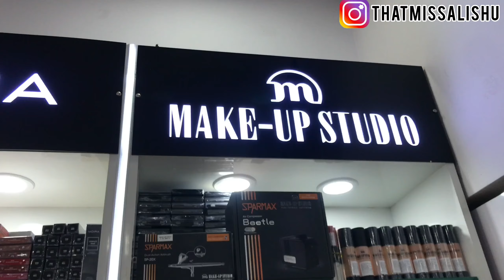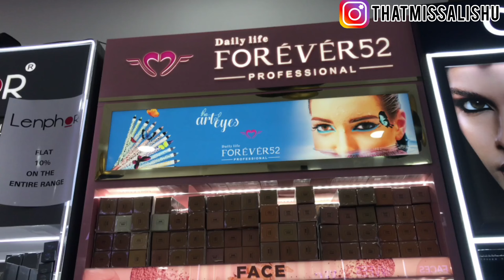Lucknow का सबसे Branded Cosmetic यहां मिलेगा | Cheapest Branded Cosmetic wholesale Market In Lucknow